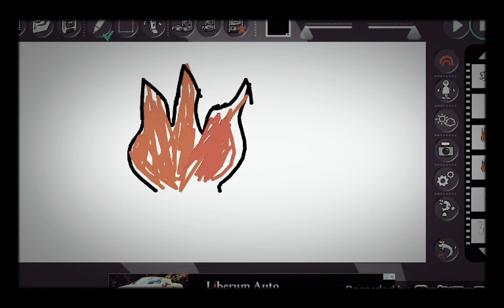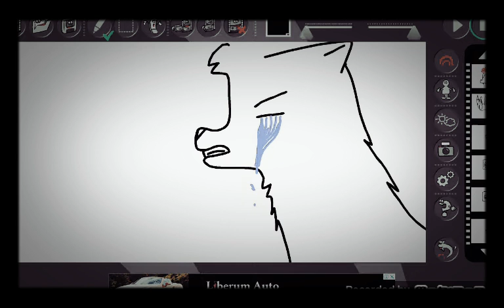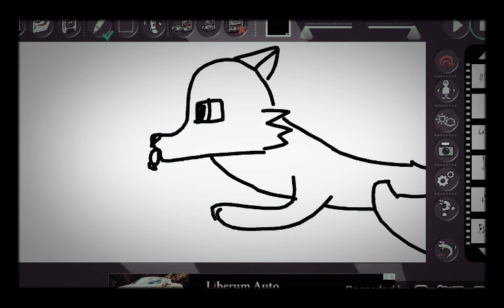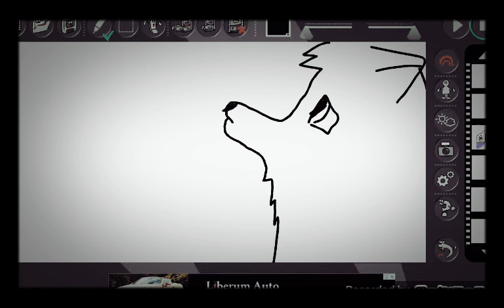Мой клип "Не вернется Самолет"